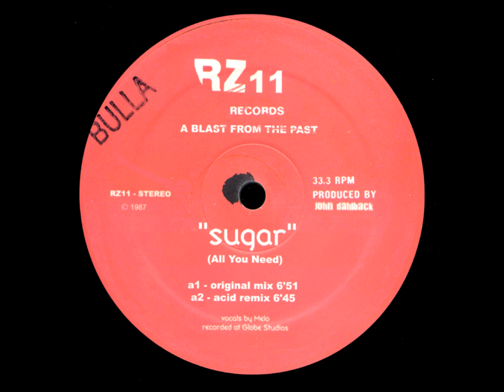John Dahlback - Sugar (All You Need) (Acid Remix)